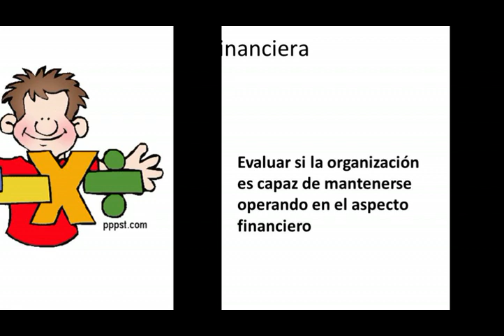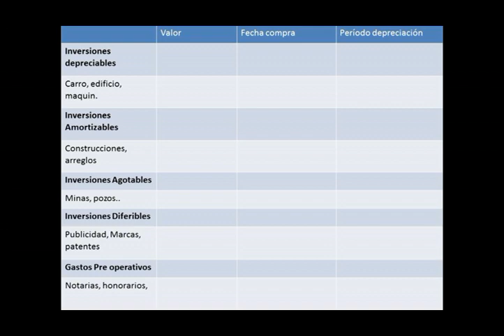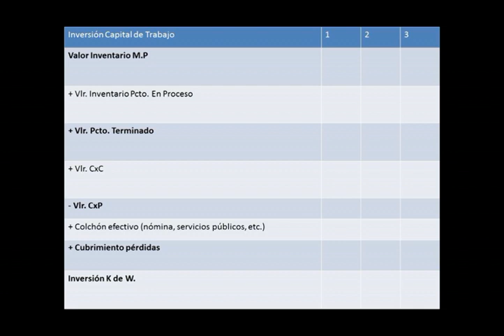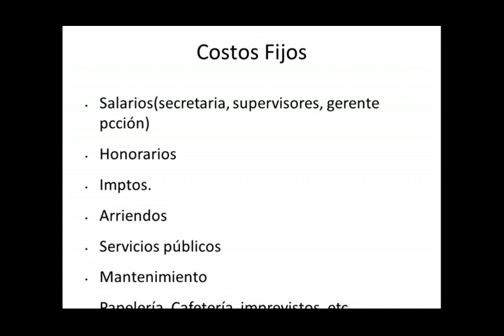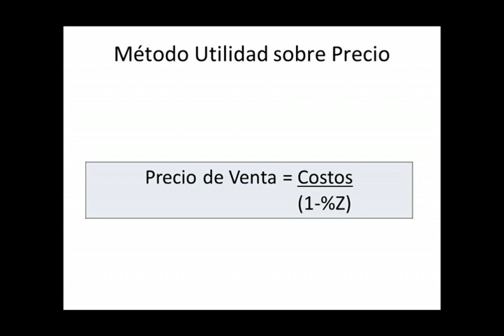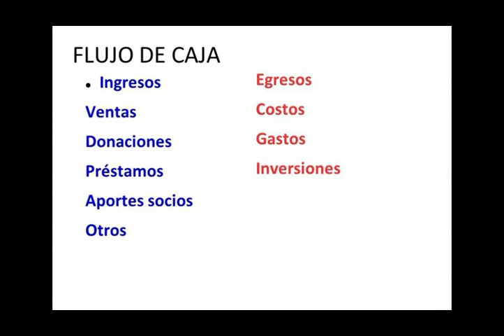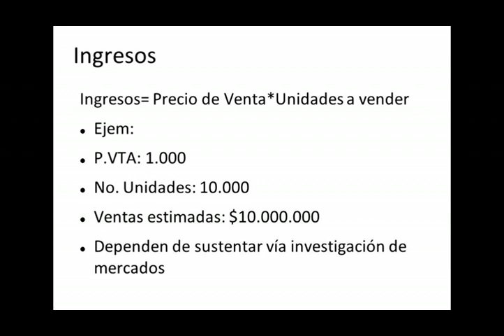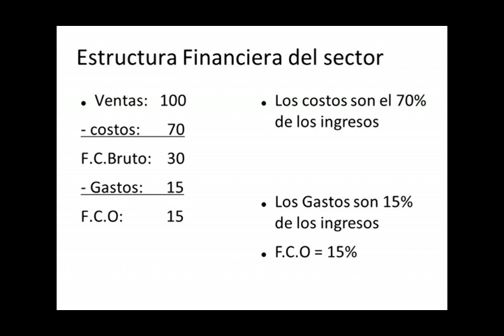Cuarto taller del Concurso de Iniciativas Empresariales. Consideraciones financieras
Cuarto taller del Concurso de Iniciativas Empresariales: La innovación en los emprendimientos. Consideraciones financieras. Hagamos realidad tus ideas. 9° concurso de iniciativas empresariales. Septiembre 17 de 2014.
Andrés Urrego